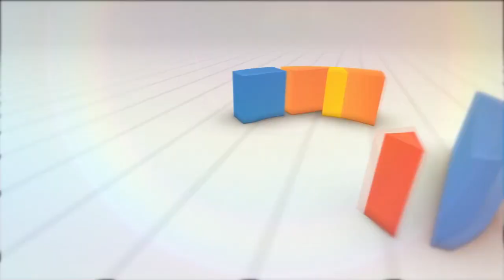Pawai Akbar 10 Muharam 1441H Se Kecamatan Pacet Cianjur